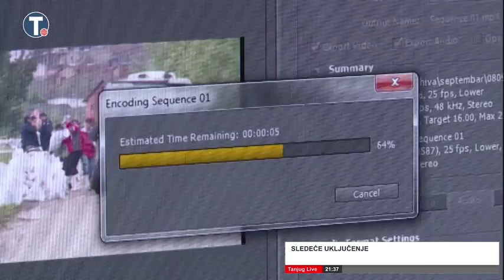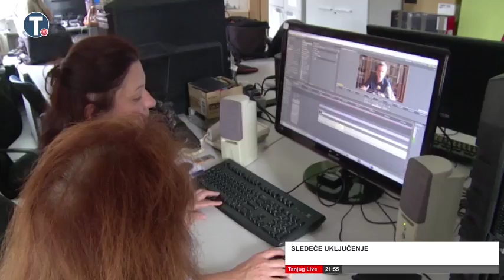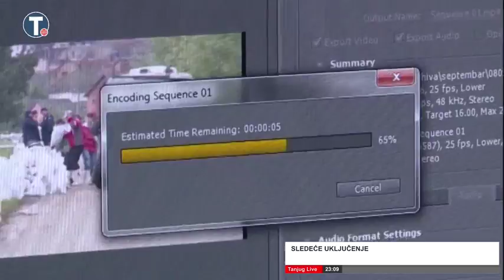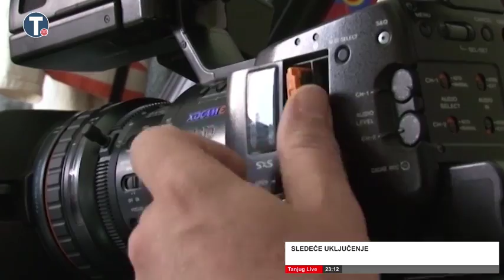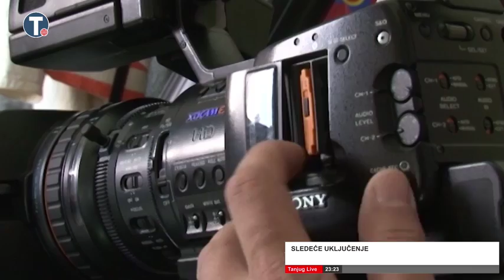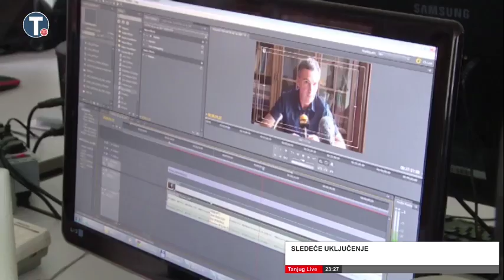Tanjug News Agency official – стрим уживо